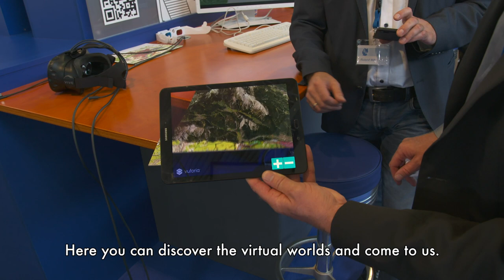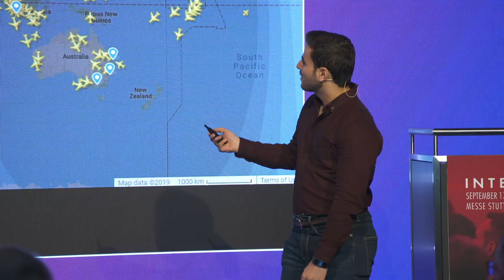NEWS FROM DAY 2 IN STUTTGART - INTERGEO TV 2019